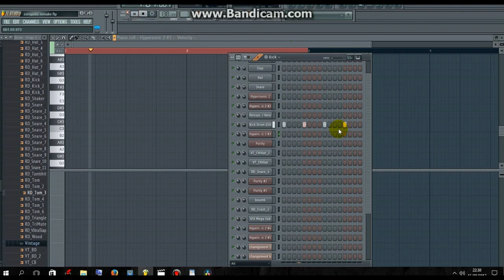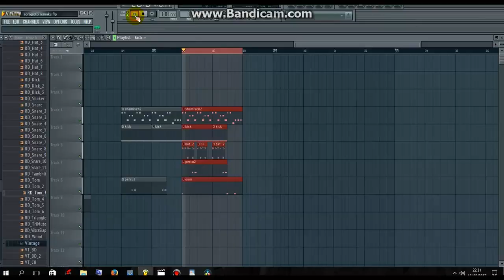Zoropoto Beat (Remake By POll favor)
Voici Comment faire le Beat Du Song Zoropoto, Laisser vos Commentaires et Proposer des Remakes Des Songs Qui Vous ont Marquer.